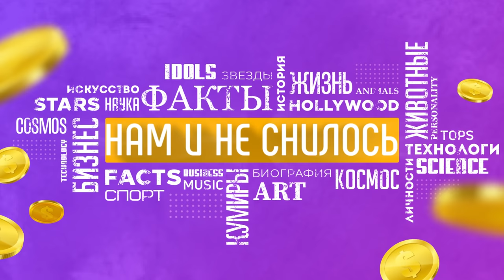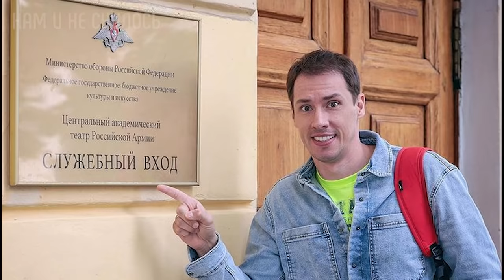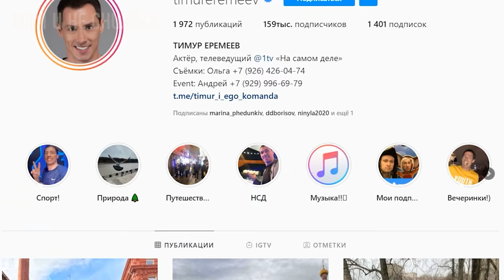Как живет Тимур Еремеев и сколько зарабатывает ведущий На самом деле Нам и не снилось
Тимур Еремеев - российский актер театра и кино, ведущий Первого канала. Известен широкой публике после выхода сериалов «Кухня», «Отель Элеон», в этих популярных ситкомах он исполнил роль портье Егора. Тимур сместил на посту ведущего в программе «На самом деле» Дмитрия Шепелева. Многие были уверены, что такая рокировка обновит формат телешоу. Но кто такой Тимур Еремеев? Чем он известен и что стоит знать зрителям о его биографии?  Далее мы расскажем как живет Тимур Еремеев  и сколько он зарабатывает.